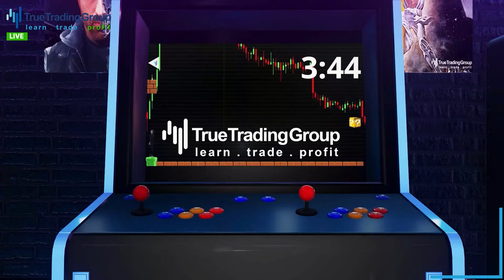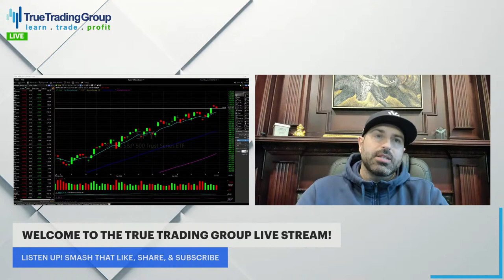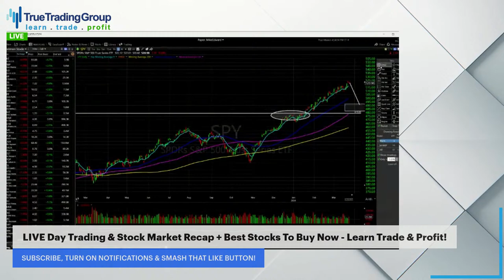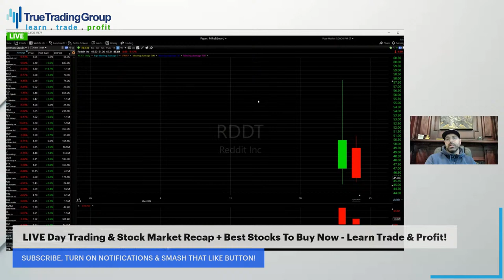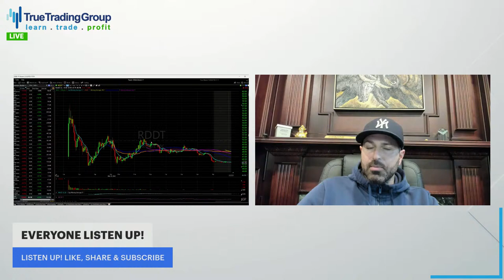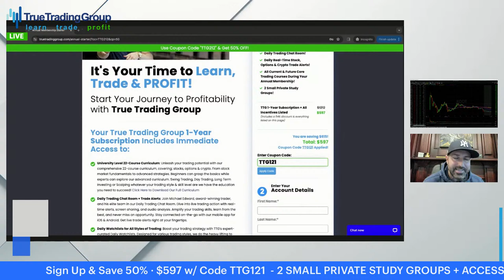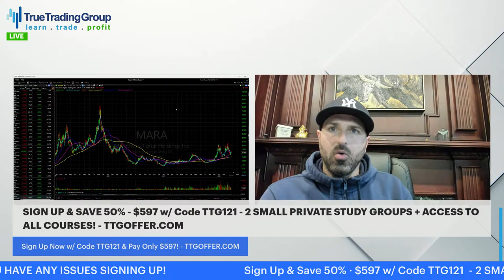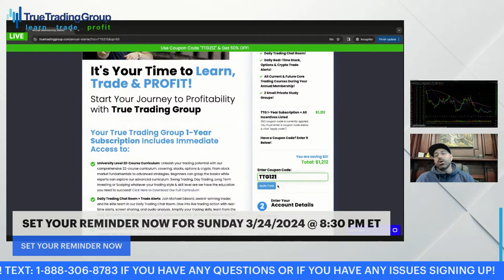LIVE Day Trading & Stock Market Recap + Best Stocks To Buy Now - Learn Trade & Profit!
While the stock market today hit fresh all-time highs, others were focused on the extremely (over) hyped Reddit IPO or as some are calling it The RDDT IPO today. Whatever you were focused on, one thing's certain and that is volatility is running wild. Instead of being fearful of these dips and rips, learning how to capitalize & that's EXACTLY what we're showing you how to do today!

It's more important now than ever to have a strategy to capitalize on what could be some of the most volatile sessions ahead and being able to react instead of predict could pay off HUGE!

We're covering Everything you need to know about the stock market on Wednesday including exactly what we plan to do to make money in the stock market to capitalize on this week's huge stock market news catalysts! Get ready NOW and Join us LIVE Friday, March 22, 2024, at 4:30 pm ET!

Tune in to stay informed and turn market challenges into investment opportunities!

What You Will Learn:

Market Trends & Analysis - Understand the current market dynamics and what they mean for your trading strategy.

Risk Management Techniques - Learn how to protect your investments and maximize returns with effective risk management.

Key Trading Indicators - Discover the indicators that can provide you with an edge in making trading decisions.

Investment Strategies - Explore various investment strategies that can help you diversify and strengthen your portfolio.

Market Recap - A comprehensive review of today's market performance, including key takeaways and what to look out for in the coming days.
Why Watch?

Beginners in the Stock Market will learn important strategies, lessons & insights for the stock market today as they gain valuable insights from True Trading Group's head trader Michael Edward Perinotti.

Interactive Trading & Investing Q&A: Have your stock market, trading and investing questions answered live on YouTube and interact with fellow traders.

Stay Informed: Keep up with the latest market trends and strategies to make informed trading decisions.